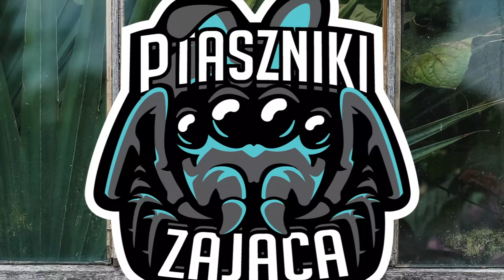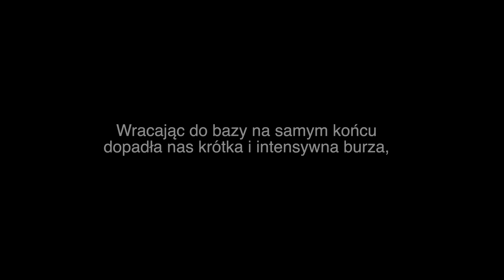ERESUS (WŁOCHY) SPECIAL 😍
Hejka!
Dzisiaj bonusowy  SPECIAL 🥰  Poleciałem do Włoch na dwa dni, by nagrać Eresusy w naturalnym środowisku i szczerze mówiąc sam nie dowierzam że się udało :D
Jeśli materiał Ci się spodoba, to łapka w górę bardzo mi pomoże 💪